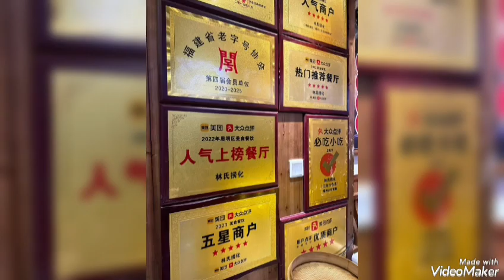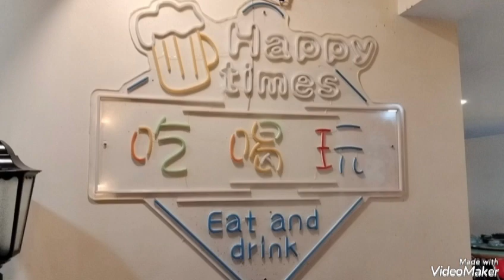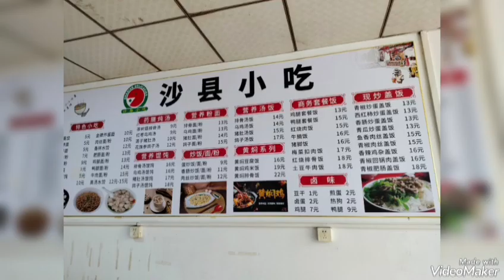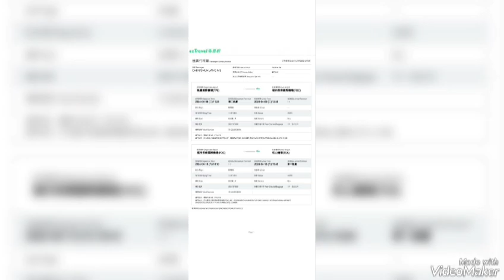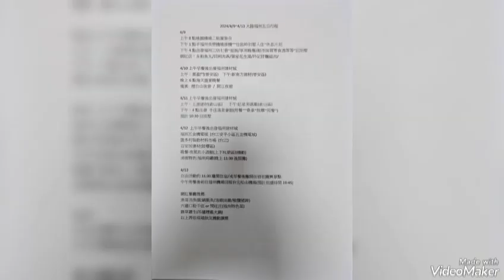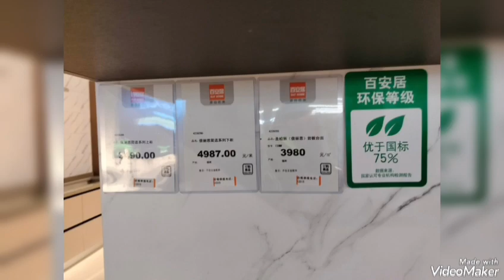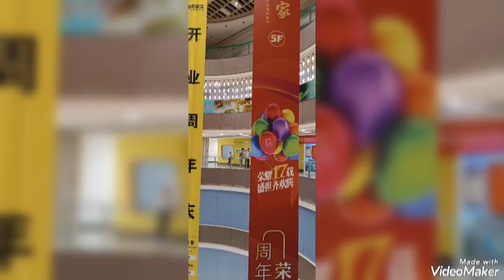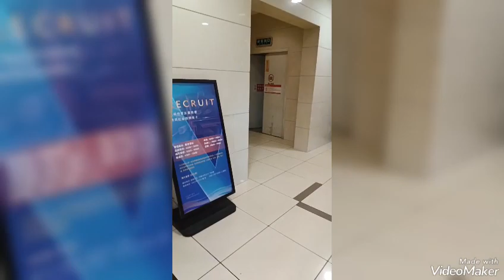2024.4.9(二)~4.13(六)福洲建材考察(五天四夜) 5天吃喝玩樂 3天三考察 😂2024/4/13第5天福洲建材考察出發 5天吃喝玩樂 3天三考察 😂2024/4/12第4天福洲建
2024/4/13第5天福洲建材考察出發 5天吃喝玩樂 3天三考察 😂

2024/4/12第4天福洲建材考察出發 5天吃喝玩樂 3天三考察 😂
台南店分享🍄第4天超市&按摩♨️按摩這個行程實在太療癒了〰️〰️
大家一致通過，還要再去鬆一下😁早上去逛一下超市採買，之後就手佳按摩舒壓
每個小孩都超開心〰️環境很新，服務人員高達300多人所到之處都一直喊「貴賓您好」
真的是聽了就開心🤣

2024/4/11第3天福洲建材考察出發 5天吃喝玩樂 3天三考察 😂
台南店分享：疫情關係建材城沒落很多⋯⋯人與人之間的聯繫也轉變很大
下午去按摩，真的是很享受，電影院、吃到飽、撞球、蒙古蒸、泡湯♨️、可以在裡面12小時包吃包睡，按摩加價就可以享受多種服務，很棒的體驗❤️
第3天:上渡建材➡️紅星美凱龍➡️手佳湯泉會館(用餐~~桑拿~按摩~用餐~)

2024/4/10第2天福洲建材考察出發 5天吃喝玩樂 3天三考察 😂
第2天行程：福州建材城➡️ 煙台山➡️海天盛宴晚餐➡️民宿唱歌🎤吃到飽大家實力太堅強了😂

2024/4/9第一天福洲建材考察出發 5天吃喝玩樂 3天三考察 😂
第1天行程：桃園機場✈️➡️福州➡️鼓岭別墅入住➡️三坊七巷➡️逛街➡️超市採買零食酒➡️喝酒聊天

109/03/27.28新竹尖石會來溫泉會館+南寮漁港兩天一夜旅行
109/2/15雄獅九族櫻花天泉2天1夜賞櫻行程
107/12/01（六）石門水庫路跑5K/9k/21K 瘋半馬石門水庫路跑
107/06/06~11澳門-珠海-大陸廣東(雲浮)-福建(晉江泉洲)石獅(大風大雨也要吃美食)自由行（三姐小妹敏華小楊） 6天5夜
107/04/04~10大陸福建(平潭)自由行~107/04/07（六）四天三夜共7人 (三姊先飛回去)日期要改一下了哦！7天6夜
107.1.27全國宅修聯誼會第六屆年終尾牙餐會
107/01/18~20大陸褔建(晉江泉洲)自由行（三姐小妹敏華小楊）2018/01/18（三）~2018/01/20（五）3天2夜
106/12/26~31大陸四川(成都)自由行6天5夜.三姊.黃中生.林永乾.陳淑凰.大陸上海（浦東國際機場）轉飛 成都（雙流機場）
106/07/15.16宅修聯誼會第五屆旅遊.新月沙洲親子遊.十鼓文化體驗趣
*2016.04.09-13大陸上海五天研習
105/07/30+31全國宅修聯誼會花蓮港口賞鯨(虎爺)
104/07/18.19宅修聯誼會親子二日旅遊尖石武林帖山訓.漆彈.溯溪
103/08/16.17宅修聯誼會親子二日旅遊.南投日月潭
*2013民國102年8/24.25宅修聯誼會親子二日旅遊坪林合歡露營